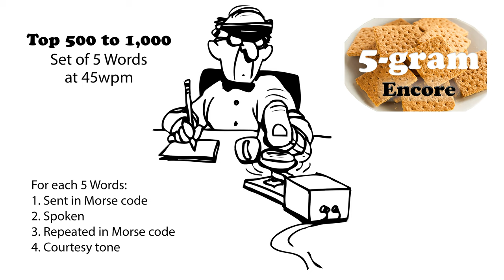Sets of 5 Words Encore at 45wpm